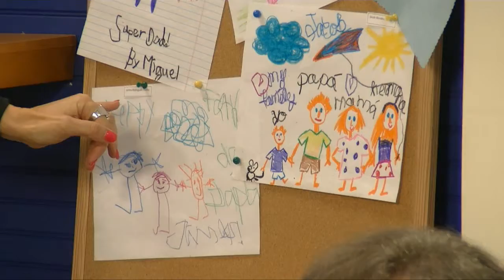MiraTV BDL 061915 HOMENAJE A LOS PADRES